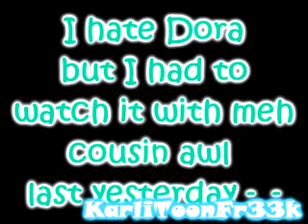Dora The Explorer! :D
I HATE DORA BUT MY COUSIN LOVES IT!! lolz!!! :O) I hope you dont enjoy it.. as a matter of fact dun even watch it!!! O_O :) XD